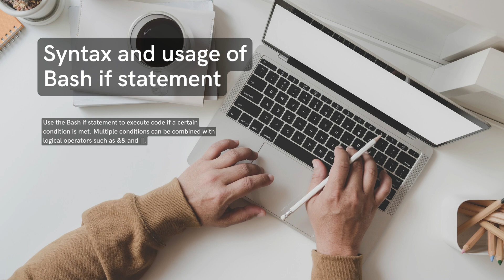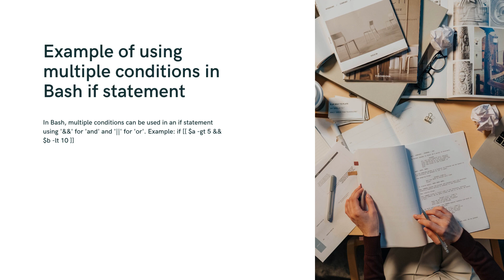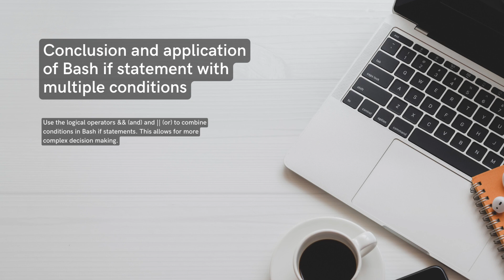Bash if Multiple Conditions | shell script if multiple conditions or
Bash if Multiple Conditions, To check multiple conditions in a Bash if statement, you can use the && (AND) and || (OR) operators.

The && operator returns true only if both of its operands are true. The || operator returns true if either of its operands is true.

To use the && & || operators in an if statement, you simply separate the conditions with the appropriate operator. For example, the following if statement checks if the file myfile.txt exists and if the user has permission to read the file:

Bash
#!/bin/bash

# Check if the file 'myfile.txt' exists and if the user has permission to read it
if [[ -f "myfile.txt" && -r "myfile.txt" ]]; then
  # The file exists and the user has permission to read it
  echo "The file 'myfile.txt' exists and you have permission to read it."
fi
If the file myfile.txt exists and the user has permission to read the file, the script will print the message "The file 'myfile.txt' exists and you have permission to read it." to the terminal.

You can also use the if..elif..else statement to check multiple conditions in Bash. The if..elif..else statement checks the conditions in order and executes the first block of code for which the condition is true. If none of the conditions are true, the else block is executed.

Here is an example of a simple Bash if..elif..else statement:

Bash
#!/bin/bash

# Check the value of the variable 'number'
if [[ $number -gt 10 ]]; then
  # The number is greater than 10
  echo "The number is greater than 10."
elif [[ $number -lt 5 ]]; then
  # The number is less than 5
  echo "The number is less than 5."
else
  # The number is between 5 and 10
  echo "The number is between 5 and 10."
fi
This script will check the value of the variable number and print a different message to the terminal depending on the value of the variable.

Bash if statements are a powerful tool that can be used to control the flow of execution of your Bash scripts. By understanding how to use Bash if statements, you can write more complex and powerful Bash scripts.

Here are some tips for using Bash if statements:

Use parentheses to enclose the conditions in your if statements. This will help to prevent errors.
Use variables to store the results of conditions. This will make your code more readable and reusable.
Use loops and conditional statements to perform complex conditional operations.
Use the if..elif..else statement to check multiple conditions.